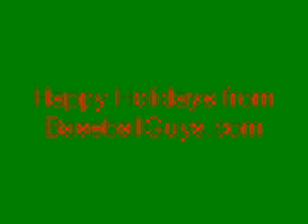Capps1-to-Nats-Dec24-09.avi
Matt Capps signed a 1-yr, $3.5 million deal to close with the Washington Nationals to re-establish his value. Was it a good move for the team from the nation's capitol?